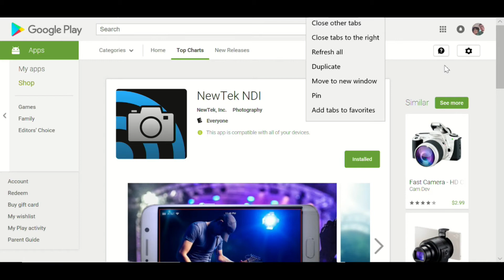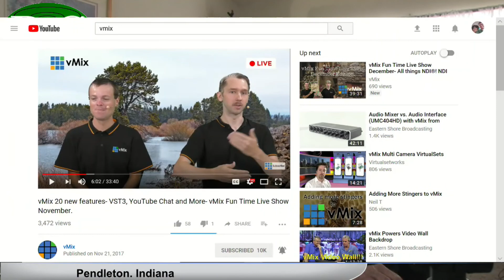NewTek NDI App | vMix 20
Of all the things NDI vMix talked about during their last live show, they did not (I do not thin) the NewTek Ndi app. This is a great resource to use whether your streaming or recording your video. The NewTek NDI app is available for Android and IOS devices.

LINK Another test of the Testing Newtek NDI

The Pendleton-Gazette Consumer News Magazine is a Consumer News publication located in Pendleton, Indiana.